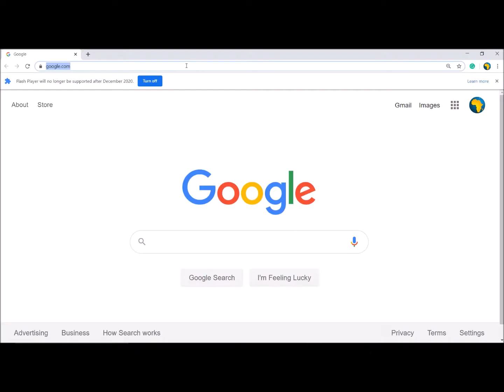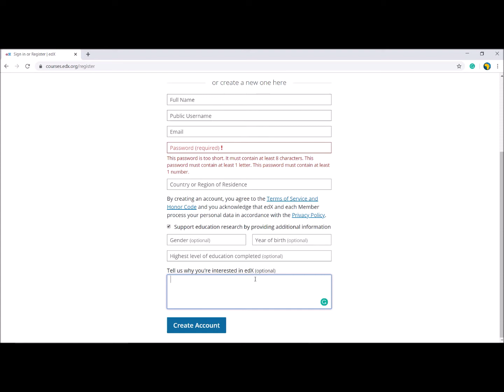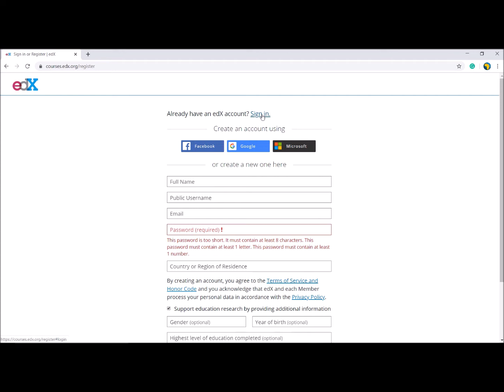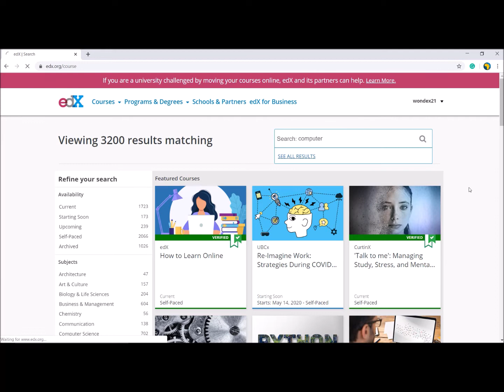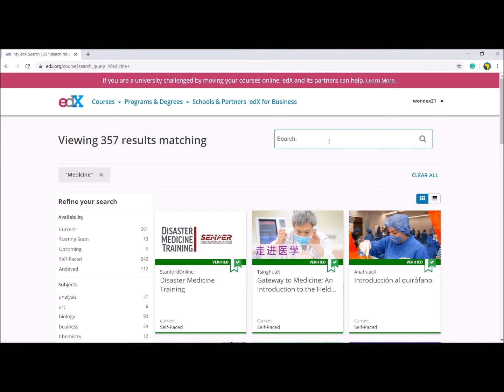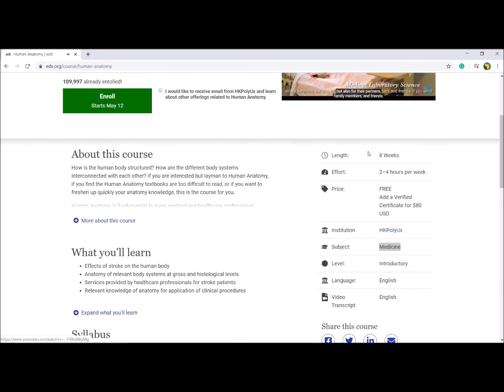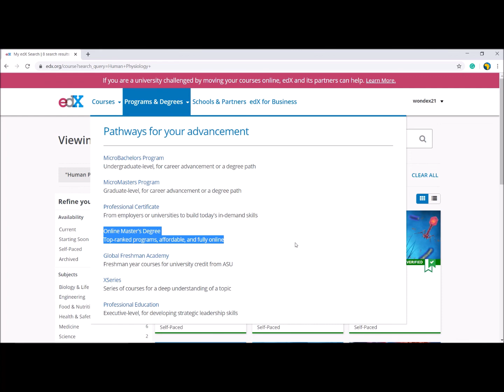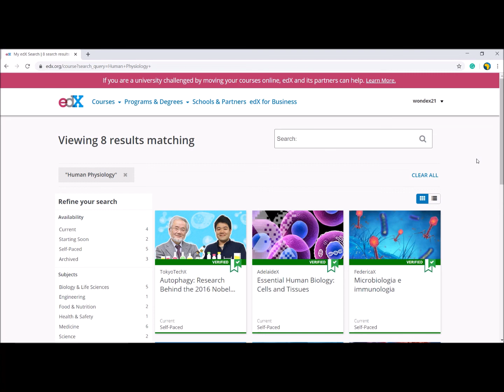Ethiopia- Free Online Courses/ኮርሶች/ From Home Part II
This video presents the opportunity to take various courses that we can register and take for free using the edx . Share with anyone out there.